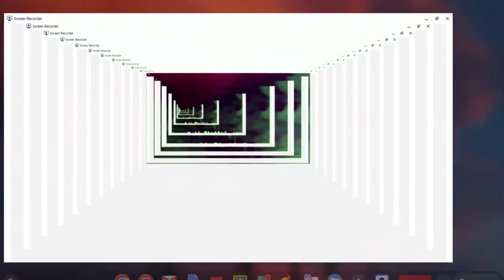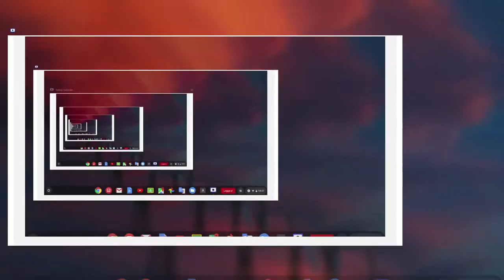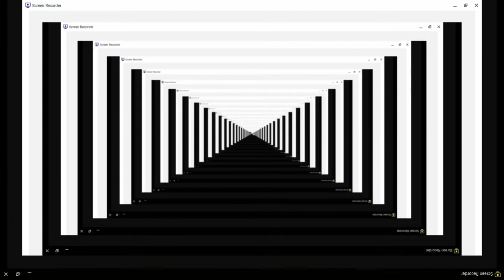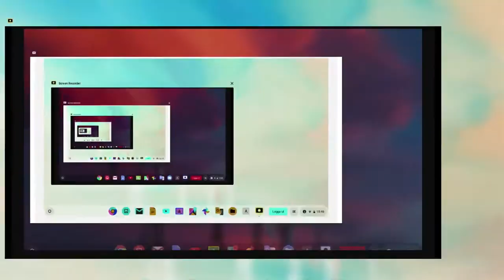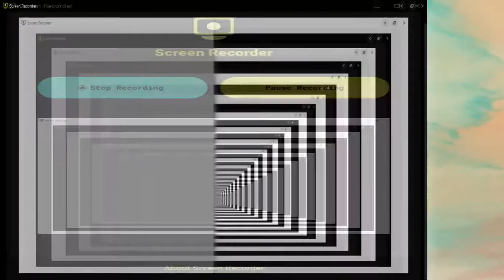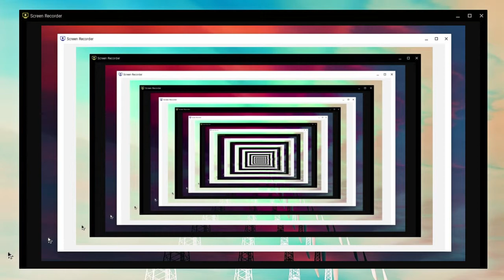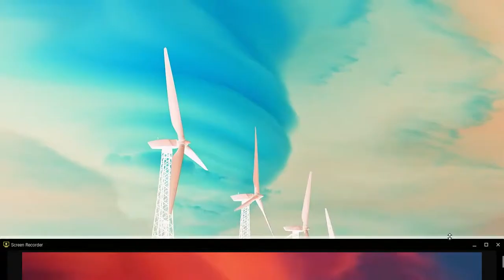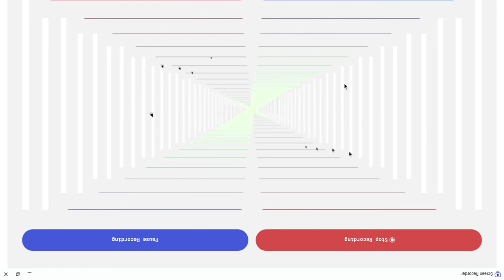Häftigt med Screen Recorder